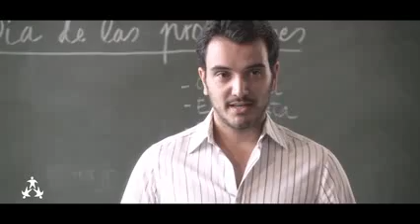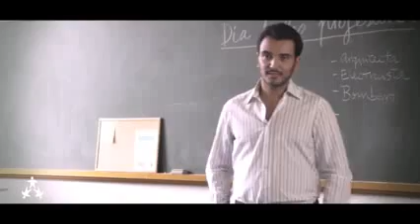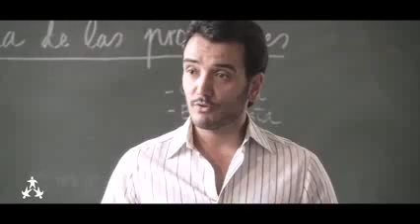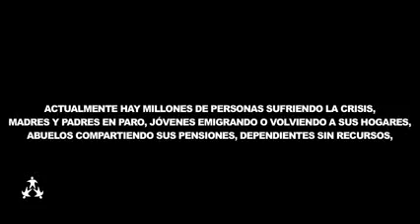Con la familia la remontada es posible Anappleaday